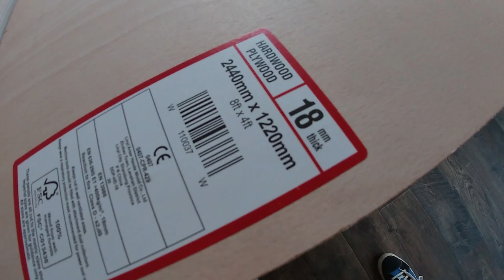Van Conversion Bed Build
In this episode we build a bed, divider wall and a first chair. We thought building a bed frame will take us a day, maybe two. Well, it took us around five days!!! it was one of the most challenging tasks so far. But we had so much fun building it :D
Andrei & Dominika...& Arnold